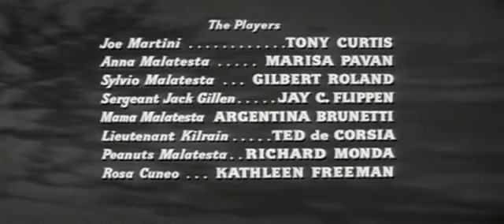El rastro del asesino 1957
El padre Tomasino es asesinado en un callejón de San Francisco. Esto crea una fuerte conmoción en la comunidad, ya que era muy querido. La policía cuenta con pocas pruebas. Pero el policía de tráfico Joe Martini se obsesiona con encontrar al asesino; sospecha de Sylvio Malatesta.